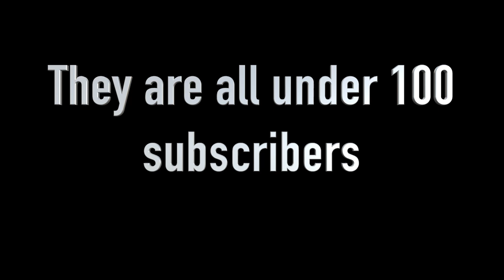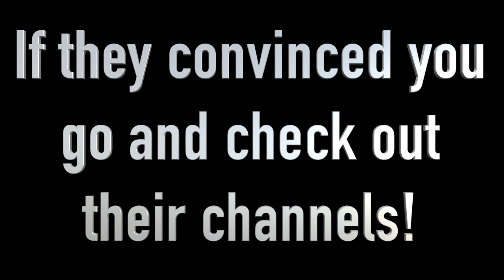Feralheart - Promoting Editors #1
Yus I did a Promotion video x3

I just found these guys' channels few days ago ,and they are all awesome and talented editors and deserve way more attention in my opinion. ^^
There are tons of amazing editors out there who only have little subscribers, and of course I couldn't put all of them in one video, so don't be sad if you aren't in there, maybe you'll be in there next time! :3
Also, sorry for borrowing your clips. ;o; xD